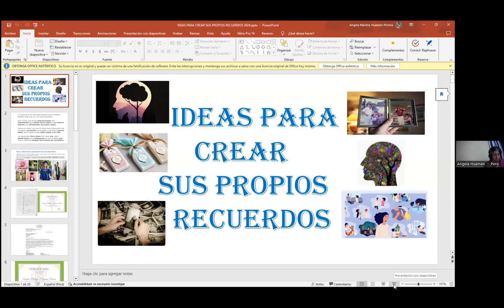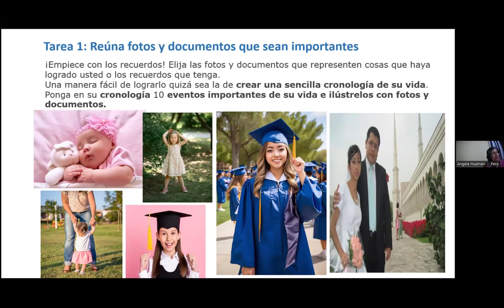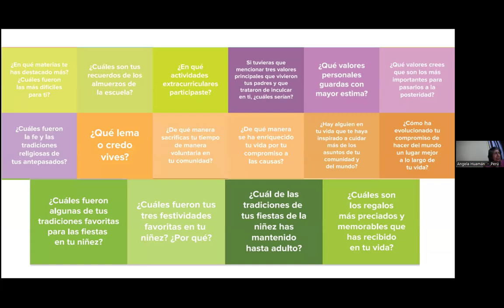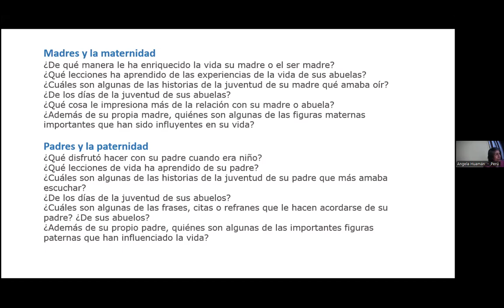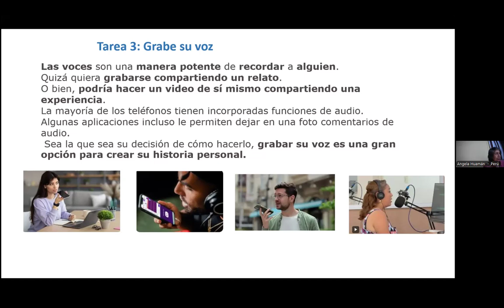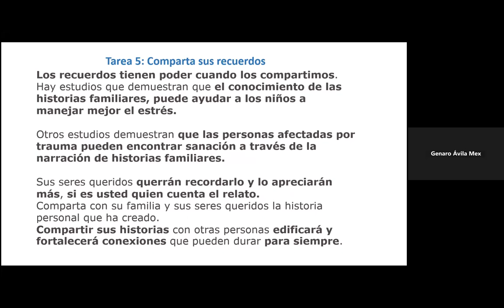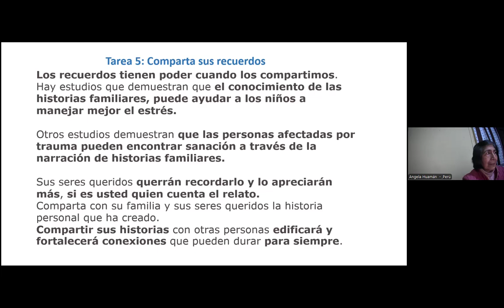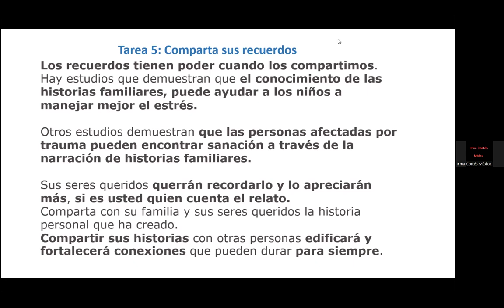Recuerdos Ideas para elaborar sus propios recuerdos, por Angela Huamán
Recuerdos,se nos habla de la importancia de hacer nuestra propia historia familiar y se nos dan diferentes tips para enriquecerla.